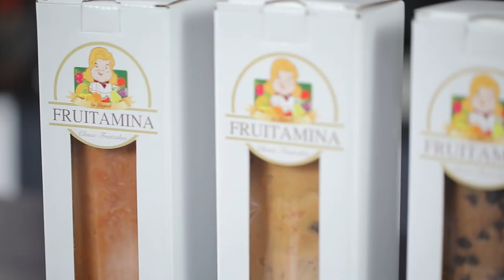อร่อยระดับกูรูมืออาชีพ Traditional Pound Cake l Cooking Guru